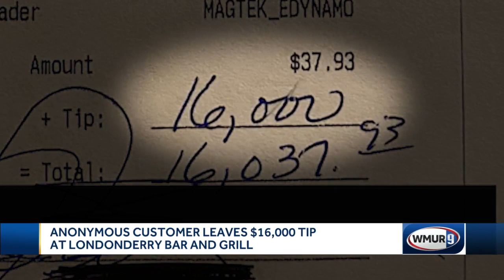Customer leaves $16,000 tip at Londonderry bar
The staff at a New Hampshire restaurant got a big surprise from a customer, a tip they could barely believe.